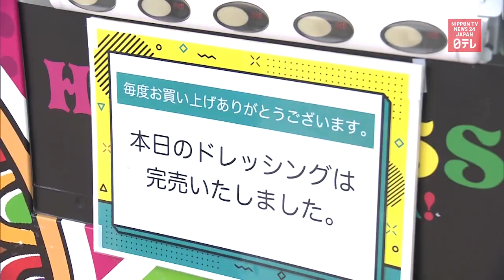Pandemic drives vending machines boom in Japan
A growing number of businesses in Japan are turning to vending machines to sell their products as the COVID-19 pandemic lingers on.